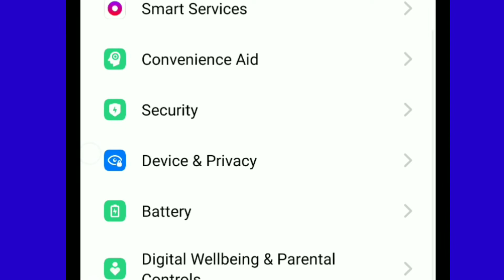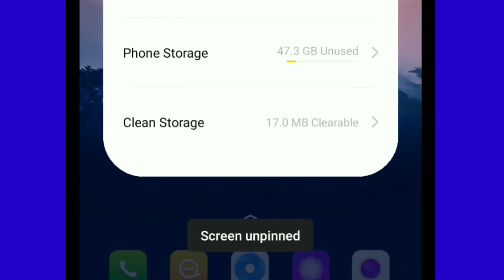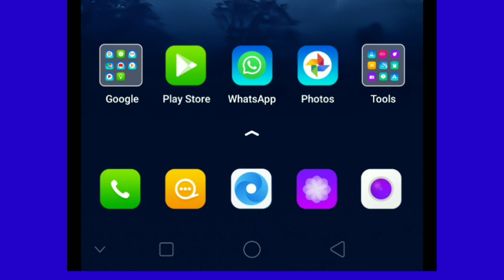How to Enable Screen Pinning in Realme Mobile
Dosto is video me aap dekhenge ki kisi bhi realme ke device me screen pinning ko kaise enable and disable kiya jata h, yaha pe mere paas realme 5 pro ka use kr rha hu tutorial ke liye jisme color os 6 ka updated version bhi mojud hai,